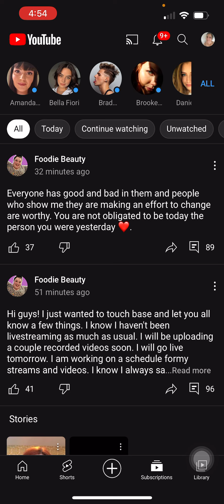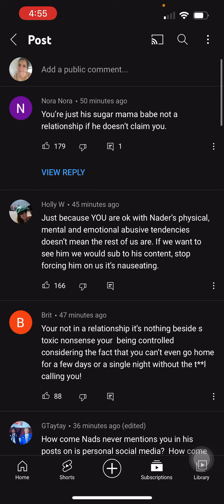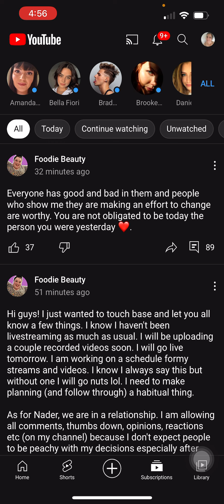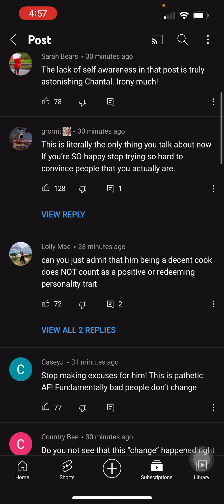Foodie beauty confirms relationship with Nader AGAIN